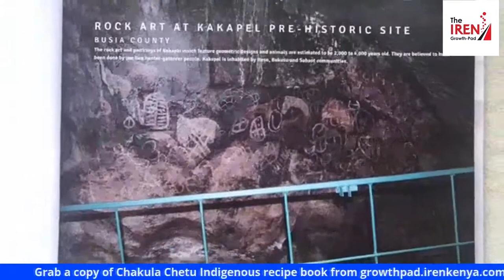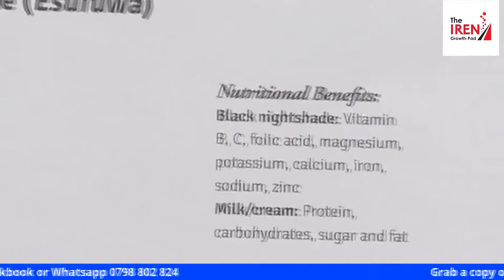IREN Growthpad - Ask Me Anything Live Session with Prof. Mary Abukutsa - Onyango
Topic: Eating Healthy with Indigenous Food